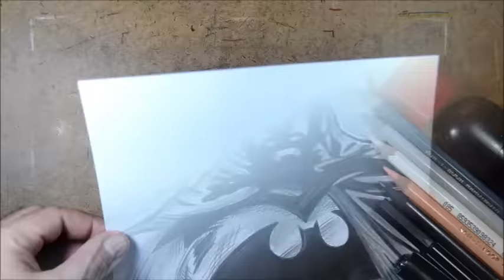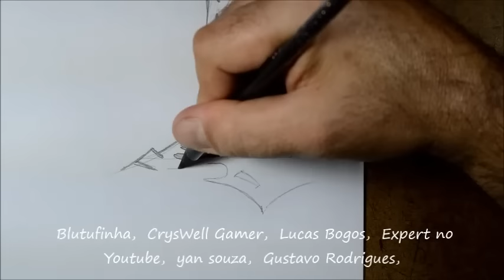Como desenhar o BATMAN passo a passo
Materiais usados para esse vídeo:

Lápis 2B ,  Borracha Faber Castell
Apontador  e  Papel A4 (folha comum)

Caneta para o contorno:
Caneta Stabilo  ponta 04  preta
Caneta Stabilo  ponta 68  preta
Caneta AIHAO  ponta 0,5 preta
Caneta uni-pin  ponta 0,8 preta

Lápis de Cores  KOH-i-NOOR  Polycolor
nas cores, prata, cinza escuro e bege.